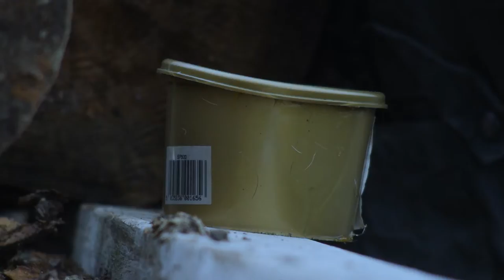Chopper SHORT FILM Harvey I. Dixon NCL - Coll